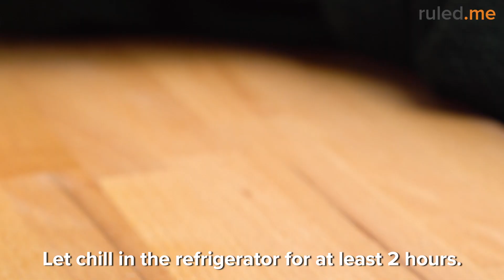Keto Almond Protein Breakfast Balls [Perfect to Grab-and-Go]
If you’re looking for a quick and easy hit of protein in the morning, these keto almond breakfast balls are for you! Packed with lots of goodness, they are the perfect way to start your day.

These breakfast balls contain only a few key ingredients and can be made quickly and in advance, so you’ve always got a go-to breakfast snack. The base of the balls is pea protein, which has been shown to provide people on the keto diet with a great source of protein and iron. The balls are kept together with a mix of coconut oil and almond butter that are both high in healthy fats and a great alternative to traditional dairy products.

To make the balls sweet and tasty without the need for refined sugars, you add a small amount of cinnamon, vanilla extract, and shredded coconut before rolling them into small balls. If you’d prefer, you can always turn this recipe into snack bars instead of balls to give yourself a larger hit of energy.

These delicious balls are perfect for a light breakfast, post-workout snack, or can be enjoyed during the afternoon to get you through to dinner. Make a batch today and see what all the fuss is about. You won’t be disappointed!

Read the full recipe with full nutrition breakdown and step-by-step pictures over

Ingredients:
60 gram pea protein
1/2 cup almond butter
1 teaspoon ground cinnamon
1/2 teaspoon vanilla extract
1/4 cup unsweetened shredded coconut
1/4 cup almonds, crushed
1/4 cup golden flaxseed meal
2 tablespoon coconut oil, as needed

Nutrition Summary: This makes a total of 4 servings of Keto Almond Protein Breakfast Balls. Each serving comes out to be 428 calories, 34.9g fat, 4.7g net carbs, and 21.7g protein.